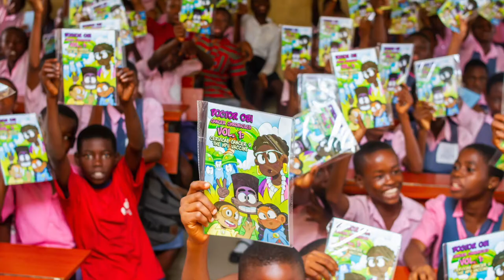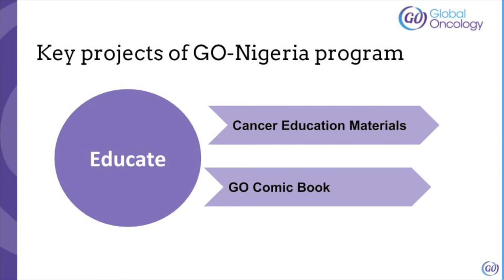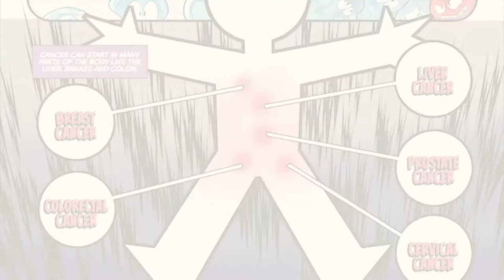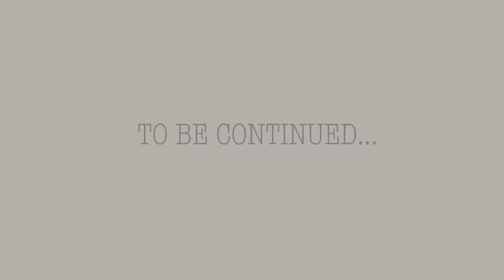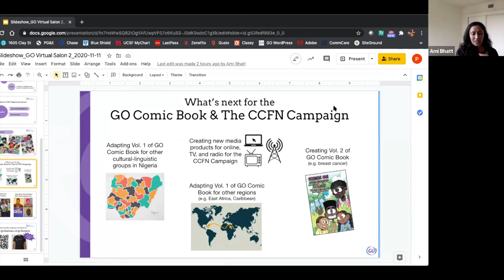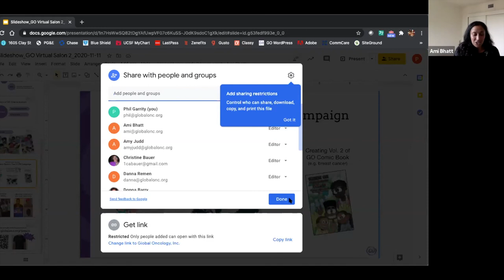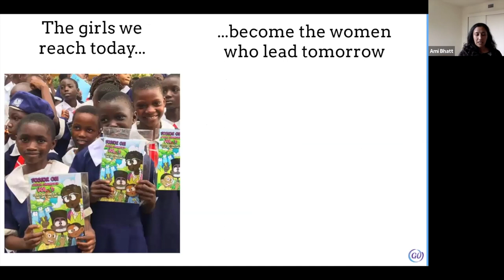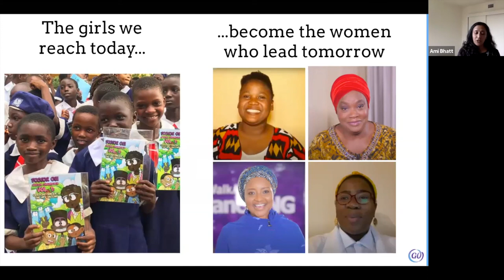GO Virtual Salon Series: GO Nigeria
Educating Children about Cervical Cancer and the HPV Vaccine: The GO Comic Book and the Cervical-Cancer Free Nigeria Campaign (November 11, 2020)

Timestamps
Introduction video (00:00-02:16)
Introductory remarks by Dr. Ami Bhatt (02:16-04:13)
Senator Lanre Tejuoso and Dr. Zainab Bagudu (04:14-05:59)
Overview of GO’s work in Nigeria (06:00-07:23)
Premiere of GO Comic Book Video (07:23 - 11:55)
Panel Discussion: (11:55-55:00)
Dr. Chika Nwachukwu Introduction: (12:27-13:27)
Paulette Ibeka Introduction (13:43- 15:04)
Joe Garrity Introduction (15:16- 15:56)
Patrick Domingo Introduction (16:13-20:07)
Chika on the burden of cervical cancer (20:07-22:07)
Paulette on the barriers to increasing uptake (22:28-24:32)
Joe on the public mistrust of science and using art to communicate (25:05- 27:52)
Chika on the process of creating the Comic (28:04-30:20)
Paulette on the state of cancer care in Nigeria (30:37-33:52)
Patrick on connections that were necessary to making this happen (34:19 -38:39)
Joe on the execution of the GO Comic Book Video (38:57-41:12)
Joe on the music choices for the GO Comic Book Video (41:12 - 42:45)
Paulette on the distribution and evaluation of the effect of the Comic Book (43:00-45:37)
Ami on the goal (45:37-46:00)
Chika on dispersing the Comic Book in Nigeria (46:00 -48:30)
Joe on how many people he hopes see the video (49:00-51:20)
What is your dream goal for this campaign in this next year? (51:24-53:30)
What is the greatest obstacle that CCFN faces? (53:30-55:00)
What’s next? (55:00)